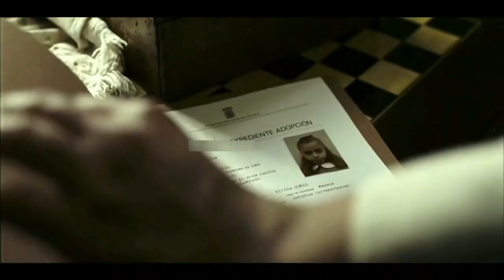The Orphanage (2007) Full Slasher Film Explained in Hindi | Horror Summarized Hindi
The Orphanage (2007) Full Slasher Movie Explained in Hindi | Movies Hidden Explanation | Slasher Horror Film
The Orphanage (2007) Full Sci Fi Film Explained in Hindi | Movies Hidden Explanation | Horror Slasher Summarized Hindi